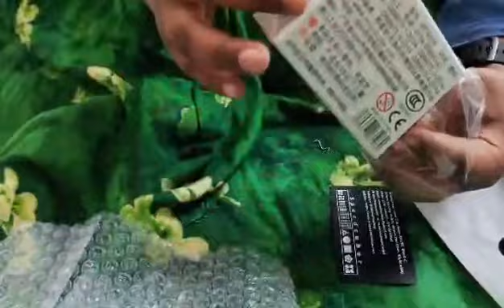Rahat's favorite toy